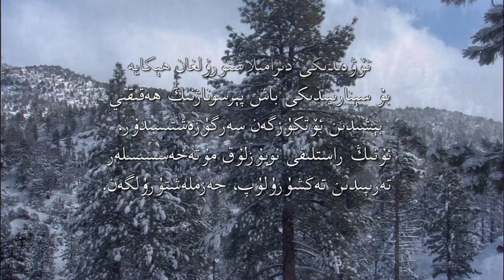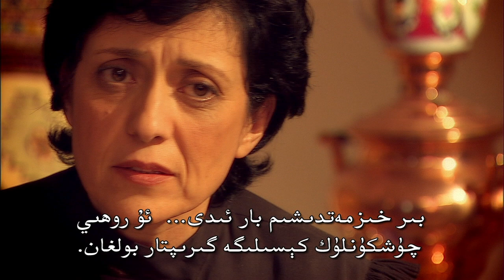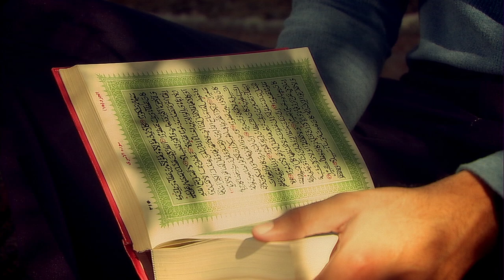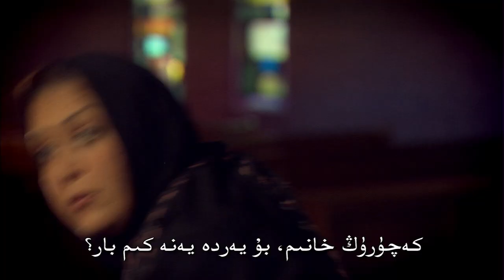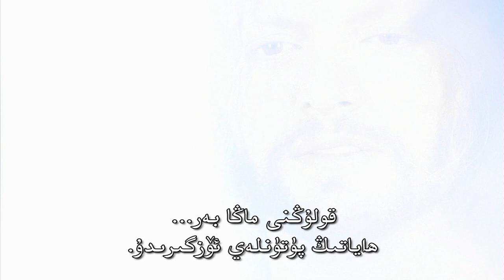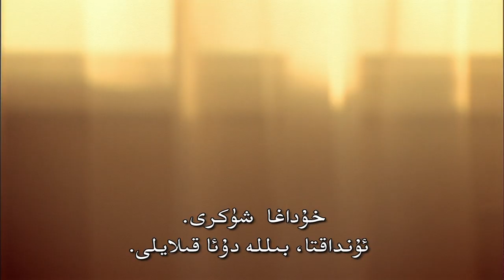The Story of Khosrow in Uyghur - ئۇيغۇر تىلى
A young Iranian man, depressed and without hope, met Jesus Christ in a vision.  Jesus extended His hand and invited him to take hold, promising that his “life would change forever.”  He took Jesus’ hand and, as he describes it, “a jolt of electricity entered through my fingertips and engulfed my entire body.  I wept for the first time since I was a child and joy filled my heart.”